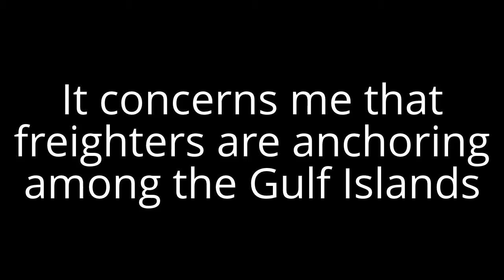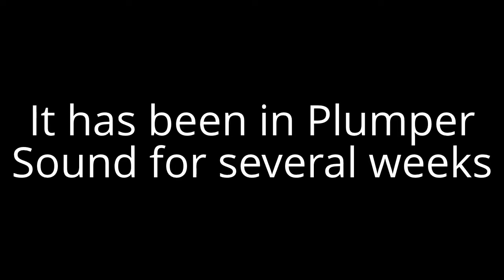Hyundai Atlas bulk carrier at an anchor in Plumper Sound Sept 23rd 2013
In Canada there are really no regulations in place with respect to where ships can anchor and for how long.   This bulk carrier has been sitting in Plumper Sound for several weeks now.   This is in the middle of the Gulf Islands National Park